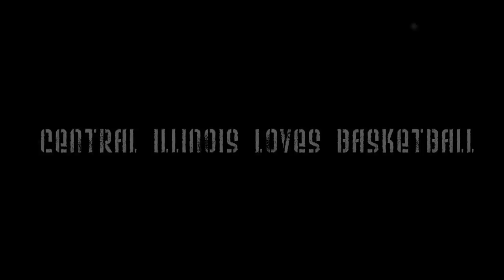Central Illinois loves Basketball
Something I put together trying to work on my editing skills. Featuring Bradley, ISU,and Richwoods girls basketball teams.